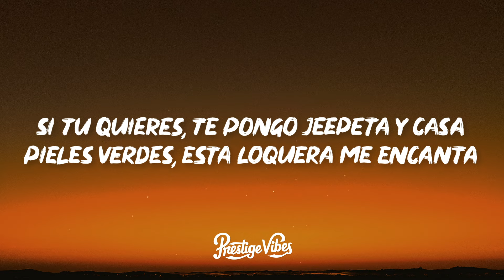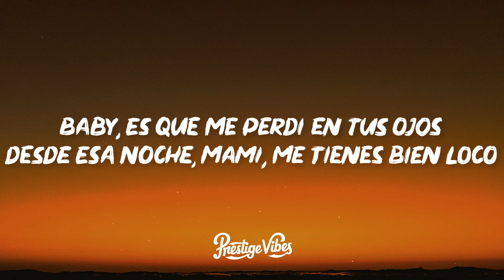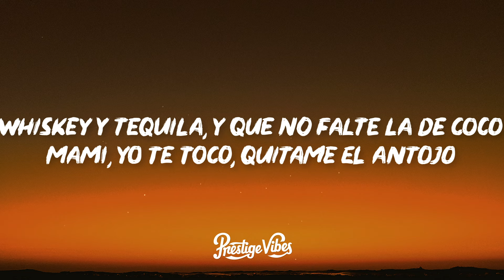Fuerza Regida - NEL (Letra/Lyrics)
🎤 Letra: Fuerza Regida - NEL

[Coro]
Hoy pensé en salir a buscarte, pero nel
Llamarte, pero nel
Otra noche, otro hotel
Palos van más de tre'
La loca ni sé quién es
La enamoró mi Cartier
Sí, bien rica, pero nel
Culoncita, pero nel

[Verso 1]
Colombianas, puras de diez, camarada
Chanel, Prada, mami, me prendes, me mamas
Si tú quieres, te pongo Jeepeta y casa
Pieles verdes, esta loquera me encanta

[Refrán]
Baby, es que me perdí en tus ojos
Desde esa noche, mami, me tienes bien loco
Whiskey y tequila, y que no falte la de coco
Mami, yo te toco, quítame el antojo

[Coro]
Llamarte, pero nel
Culoncita, pero nel

[Verso 2]
Tú mi muñequita aferrafter
Pa'l tusi una experta, una master
Preciosa, una alérgica al látex
Cómo lo bate, cómo lo bate (Duro)
Cómo lo bate, cómo lo bate